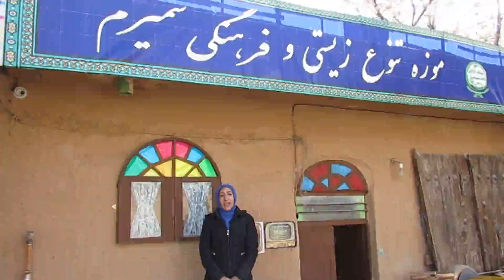اینجا موزه یست در میان کوهستان های زاگرس.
منتظر حضور همه شما هستیم

آدرس:سمیرم خیابان مطهری چهاراه محله دلگر
تلفن تماس:
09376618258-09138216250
اینجا یه موزه یست در میان کوهستان های زاگرس.
اینجا موزه تنوع زیستی و فرهنگی سمیرمه.
موزه ای که بدون کمک های مالی دولت و به همت اعضای انجمن پیام اوران سبز سمیرم ساخته شده.
موزه ای که تا نیمه های شب پذیرای بازدیدکنندگانه.
اگه علاقمند هستیدکه وسایل قدیمی زندگی و ادوات کشاورزی که یاداور زندگی و فرهنگ گذشتگان این سرزمین کوهستانی هست رو ببینید.
اگه علاقمند به حیوانات و پرندگان منطقه ی زاگرس هستید.
اگه علاقمند به گونه های گیاهی منطقه  زاگرس هستید.
اگه اهل کتاب و مطالعه هستید.
اگه علاقمند به فرهنگ بازیافت و بازافرینی هستید.
حتما به موزه ی ما سر بزنید. این موزه  همه ی این چیزها رو شامل میشه.
در ایام نوروز منتظر حضور گرمتون هستیم. سال نو مبارک